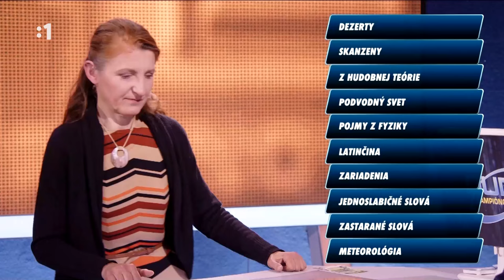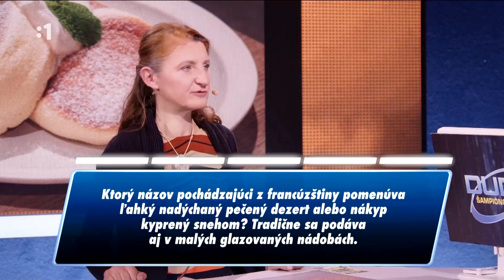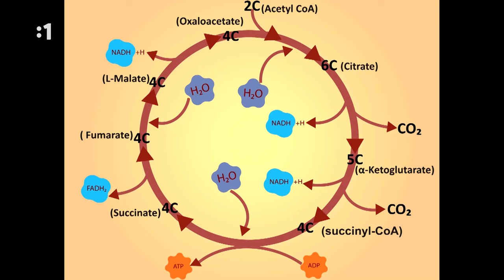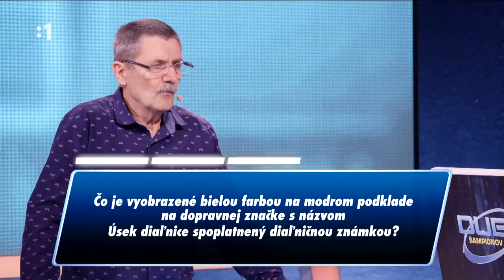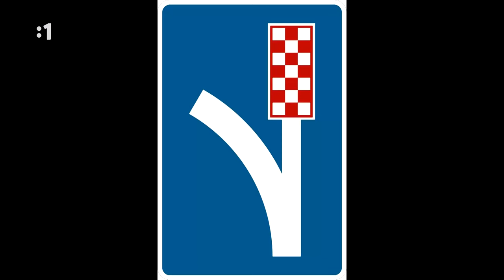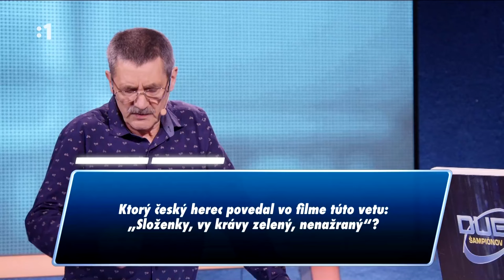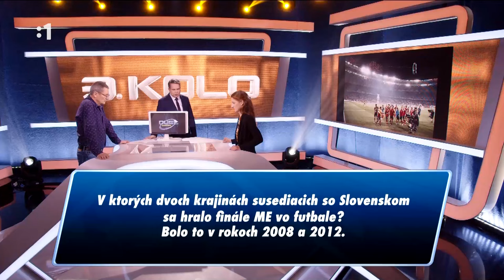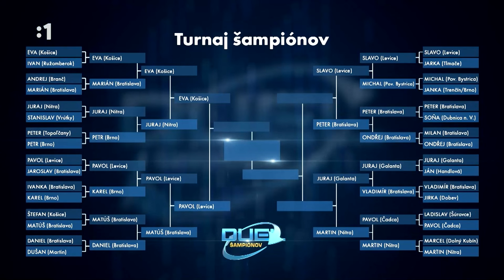DUEL Šampiónov 2 - ŠTVRŤFINÁLE 2 [Eva vs. Juraj]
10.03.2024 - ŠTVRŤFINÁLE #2